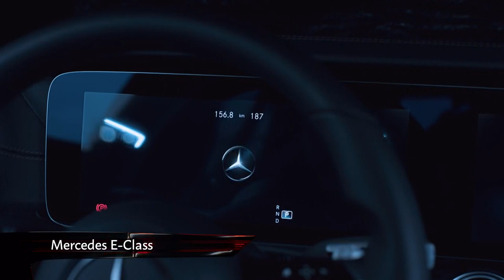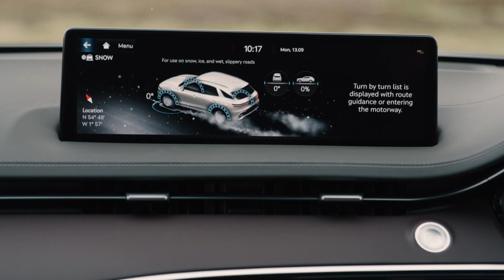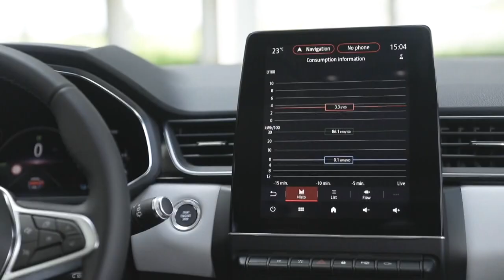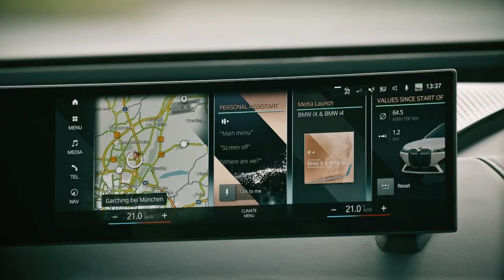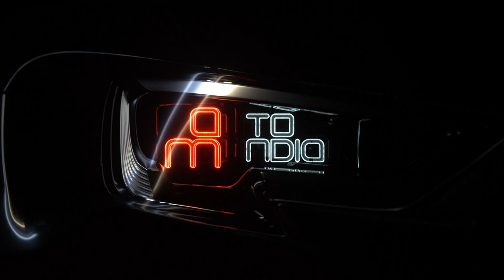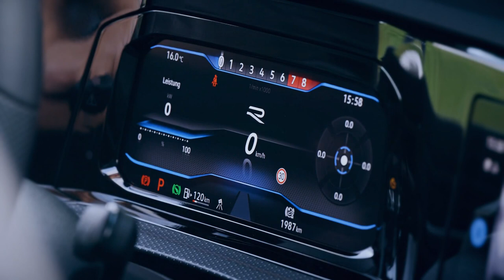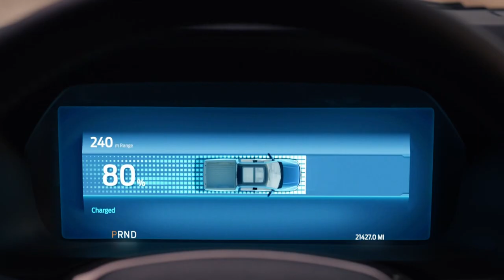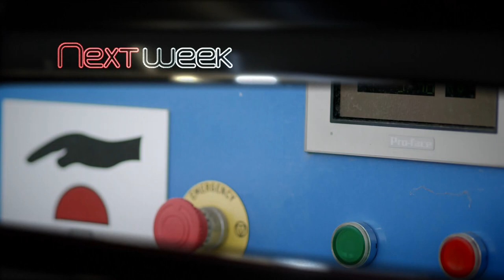⚡NEW SUV from Hyundai’s LUXURY sub-brand - the Genesis GV70, plus MORE in Auto Mundial Ep04-22⚡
This time we’re taking a look at an all-new SUV from Hyundai’s luxury sub-brand - the Genesis GV70. We also have practical performance courtesy of the Volkswagen Golf R Estate, and a fast EV from BMW. Plus, the quirky new Yaris Cross from Toyota, and Chevrolet takes on Ford with its new electric pickup truck.

Featured Cars
GENESIS GV70
TOYOTA YARIS CROSS
BMW IX M60
VOLKSWAGEN GOLF R ESTATE
CHEVROLET SILVERADO EV